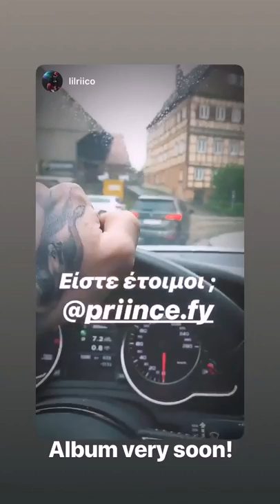FY - VRADY (New albums)